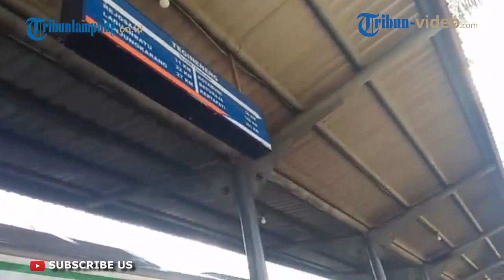GUBERNUR RIDHO IKUT CEK LINTASAN KERETA DI BANDAR LAMPUNG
TRIBUNLAMPUNG.CO.ID, BANDAR LAMPUNG - Jajaran PT KAI Divisi Regional (Divre) IV Tanjungkarang melakukan pemeriksaan kondisi lintasan dengan menggunakan kereta inspeksi (rail one), Kamis, 2 Mei 2019.
Pemeriksaan lintasan kereta di Bandar Lampung tersebut ditujukan dalam rangka persiapan menghadapi masa angkutan Lebaran 2019.
Pengecekan lintasan juga diikuti Gubernur Lampung M Ridho Ficardo.
Ridho didampingi Kadivre IV PT KAI Tanjungkarang Sulthon Hasanudin, Manajer Humas Sapto Hartoyo, dan Asisten Manajer Internal/Eksternal Asparen. (Tribunlampung.co.id/Eka Achmad Solihin)